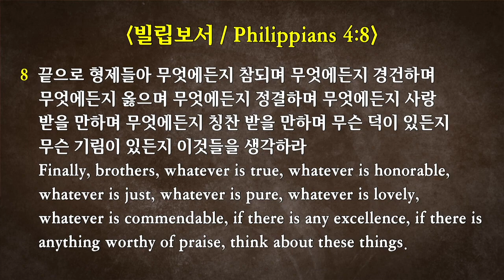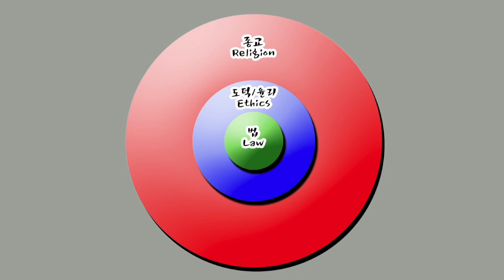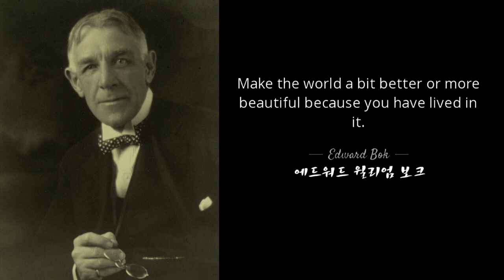2019-3-3 “빌립보서 강해 #15. 평강을 위한 삶의 기쁨” (빌 4:8-9)